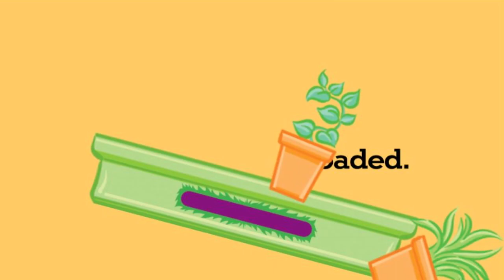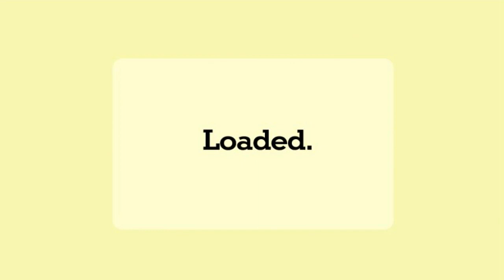The Furchester Hotel A Helping Hand The Furchester Food Game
The Furchester Hotel A Helping Hand
The Furchester Food Game
Sesame Street Game